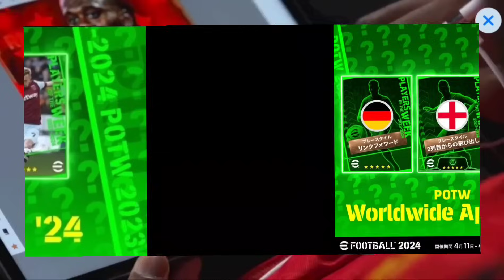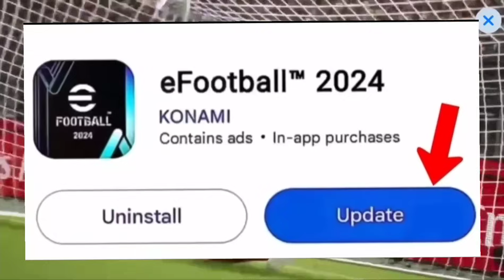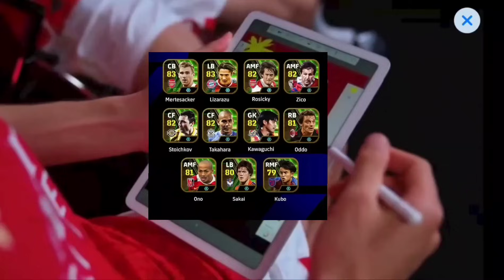🥳🚀 DIA DE NOVA TEMPORADA - SEASON 6 NO EFOOTBALL 2024 - ATUALIZAÇÃO E NOVIDADES!